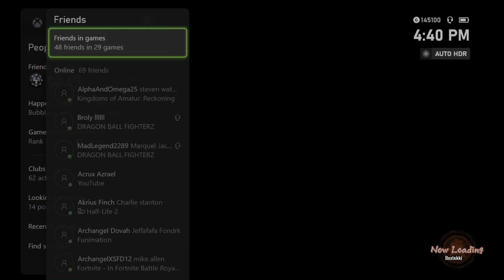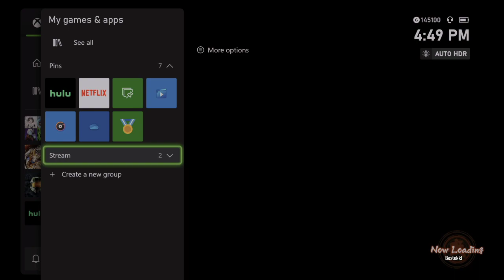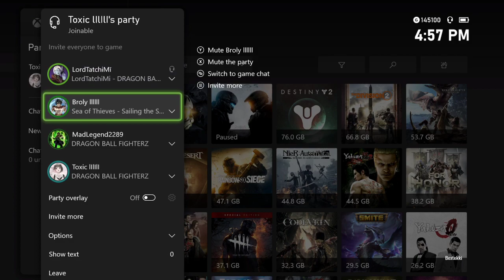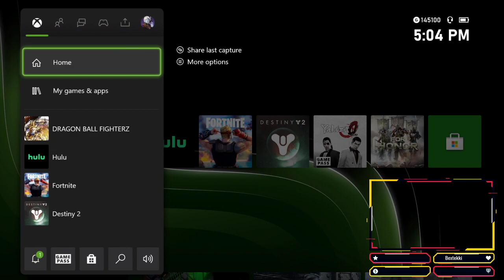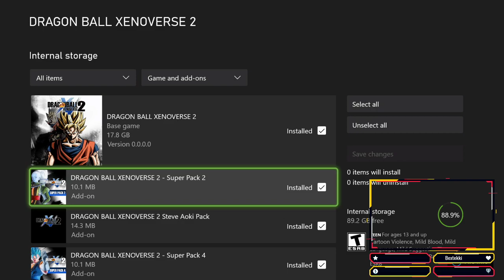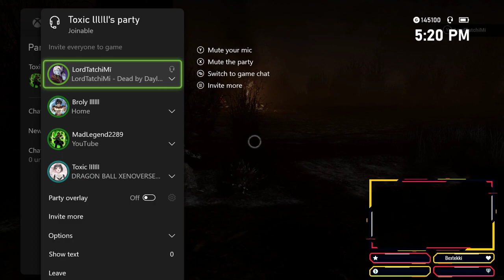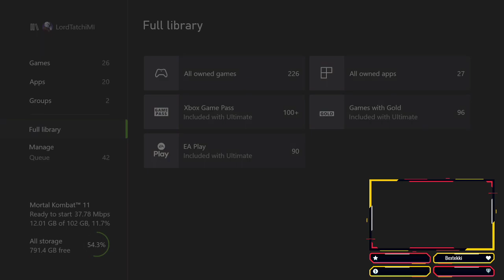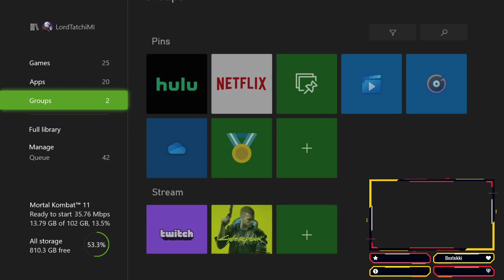Effing around in a game but not really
I was just trying to play something with my friends but noooooo. Effing hell best Effing around Episode EVER.